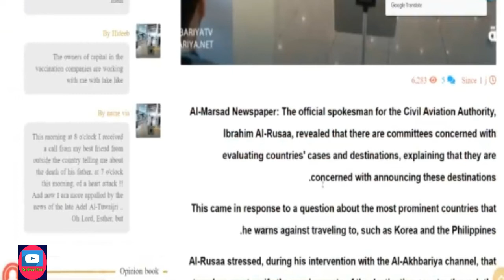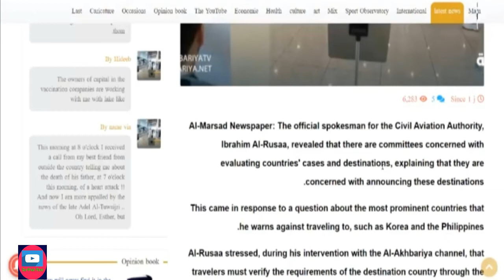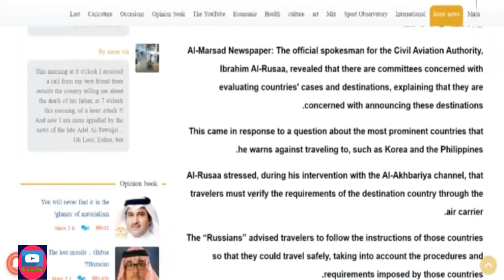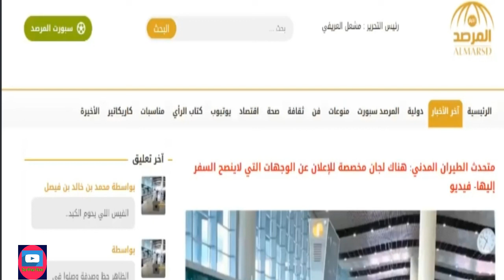New Statement Of Saudi GACA Spokesperson About International Flights Ban Opening On 17th May | Roe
This Video is about Saudi GACA Spokesperson Ibrahim Al Raousa which Tells the details about ban opening about international flights on 17th may.
 They discuss Complete details about international flights.

The Channel Sarfraz Roe!

Sarfraz Roe ,
Narrated By : Sarfraz Ahmad
Presented By :---Sarfraz Roe ,